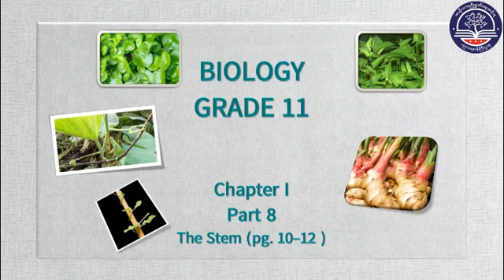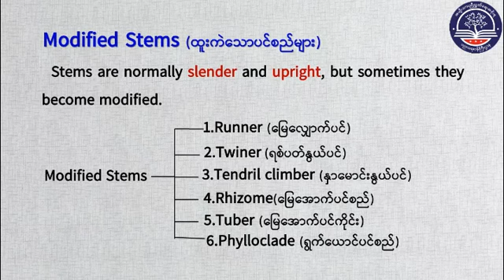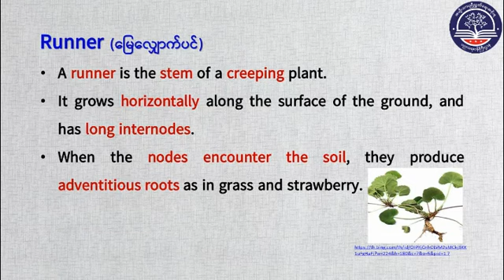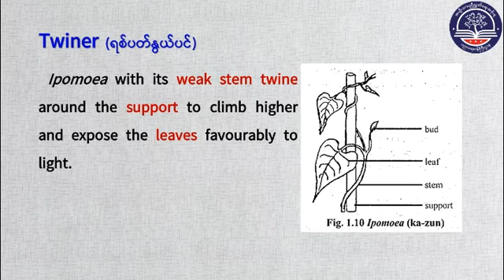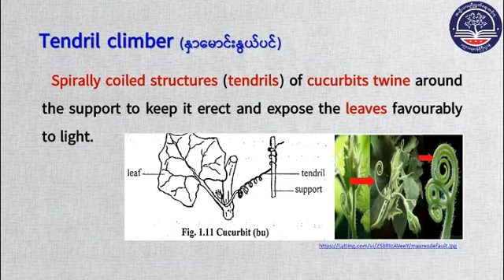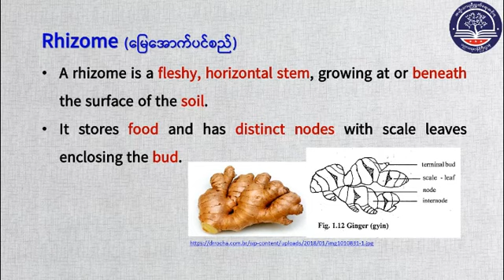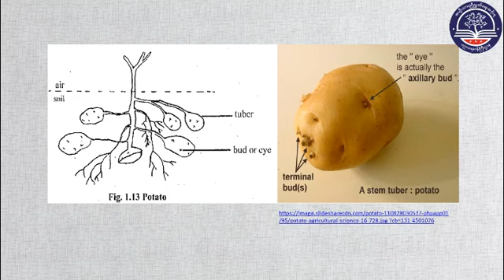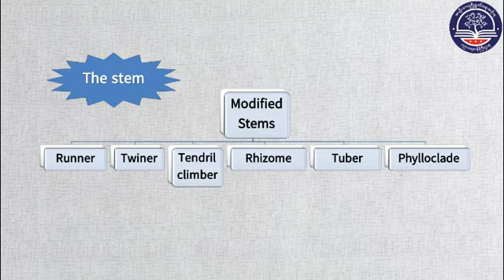Grade 11 Bio, Chapter 1 (Part 8)